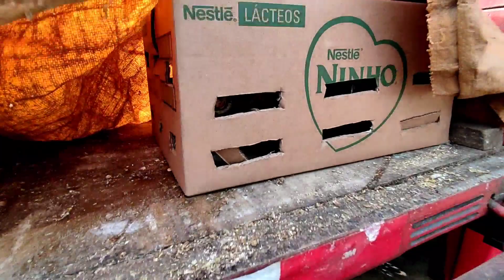OLHA COMO TAVA LOTADA A FEIRA DAS AVES DE CAMPINA GRANDE-PB 06/04/2022